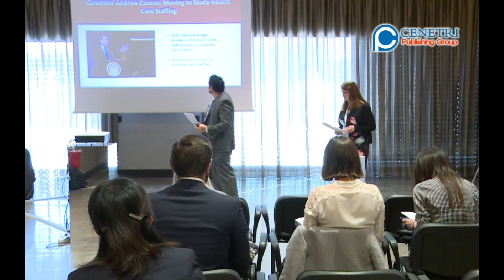Andrew Bohm | Nursing Medhealth 2019 @ Milan | Cenetri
It's simply stated "Doctors cure but Nurses care". Nurses also play the role of instructor, teaching patients and families ways to maintain optimal health by promoting wellness, educating about medications, health problems and measures to prevent complications from diseases.  "World Congress on Medicine, Nursing and Healthcare 2019" to be held during March 11 - 12, 2019 at Milan, Italy with a theme "Innovating Nursing Management through Recent Developments on Medicines and Caring Today For a Healthier Tomorrow". The main focus of Nursing MedHealth 2019 is to present research findings, discuss research methodology and policy issues, and build and maintain essential networks between researchers, practitioners, policy makers and representatives of consumer organizations.